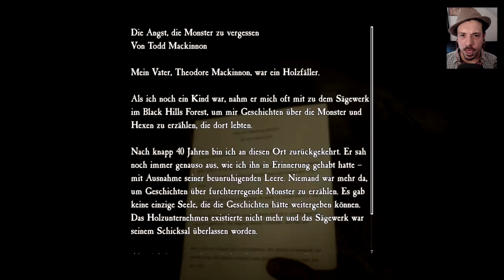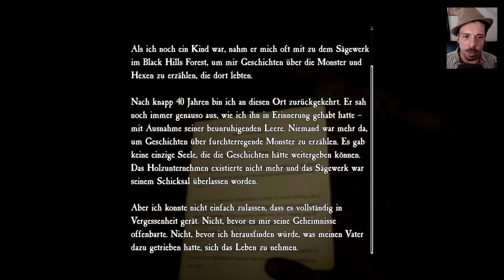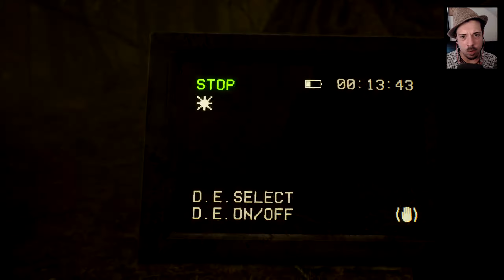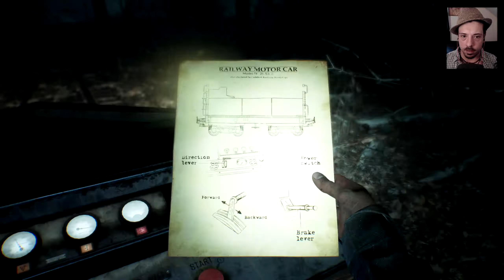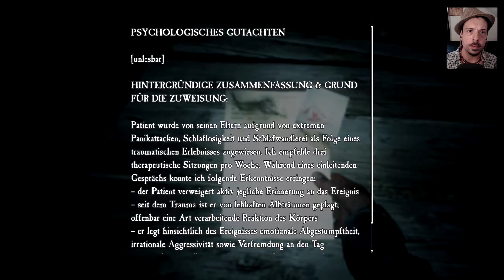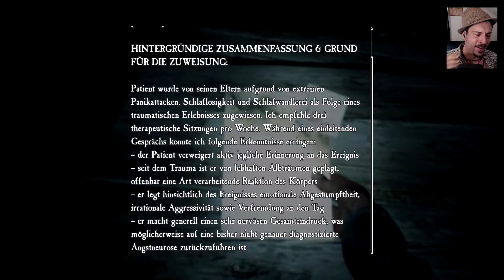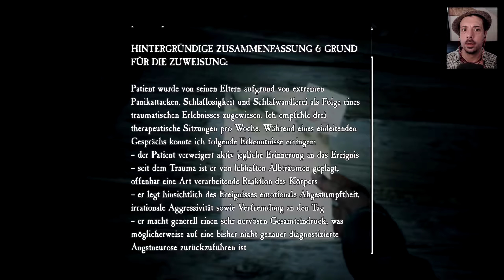FLASHBACKS und DOGTAGS! | BLAIR WITCH 🔯🌲 [#03] (Let's Play/ Deutsch)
➤ BLAIR WITCH

In diesen Wäldern nehmen die dunkelsten Ängste Gestalt an.

Inspiriert von der kinematischen Legende von Blair Witch erlebst du mit dieser neuen Geschichte ein Psychohorror-Spiel, das deine Reaktionen auf Angst und Stress beobachtet.

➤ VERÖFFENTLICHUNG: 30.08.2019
➤ ENTWICKLER: Blooper Team
➤ PUBLISHER: Blooper Team NA

➤ Let's Play Infos:
- kommentiert
- Gameplay / Let's Play / Lets Play / Playthrough / Walkthrough
- Deutsch / German

➤ ➤Outro

➤ Artist: Surce Beats - Trap Beats Hip Hop Beats Download